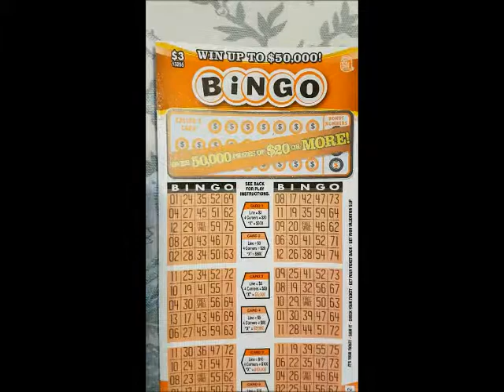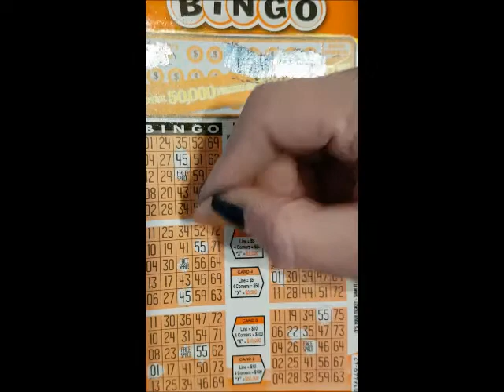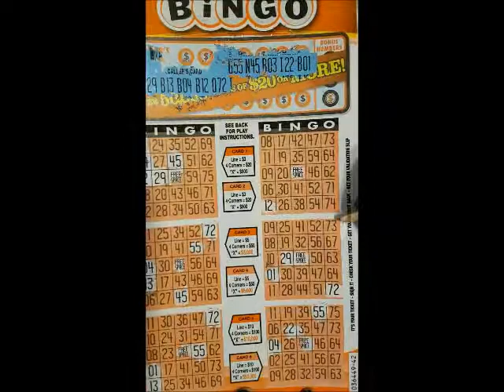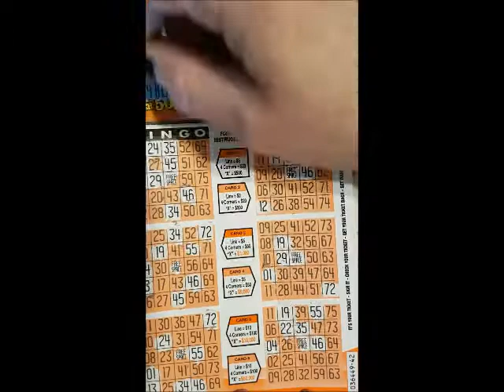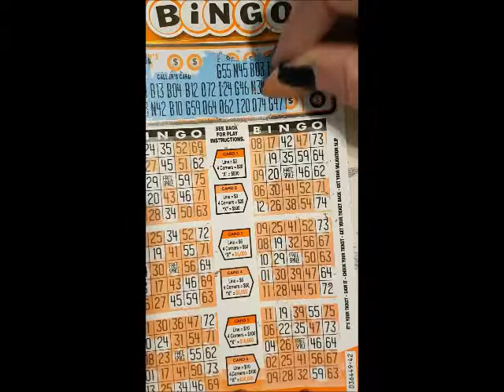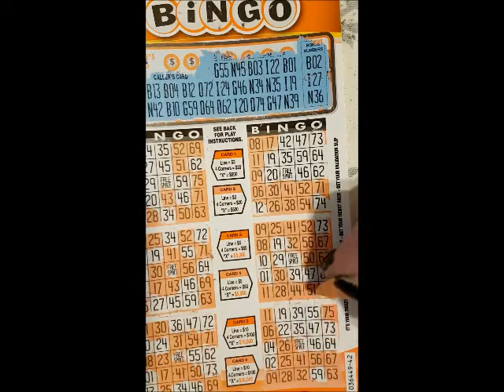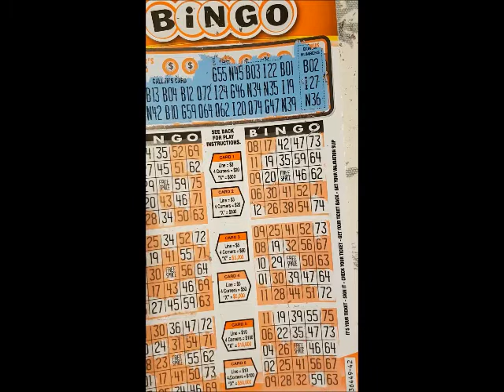LETS DO BINGO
CP SCRATCHER Livestreams may offer its viewers chances at winning prizes that may include Lottery Tickets, Gift Cards or other items of value. Any lottery tickets won or given away to these players will follow the below rules & are always subject to change or cancellation at any time by CP SCRATCHER:
*Winners will be chosen from  current videos comments on CP SCRATCHERS CHANNEL, any time and any day.
Lottery Tickets played for winners will follow the outlined rules below & are subject to change/cancellation at any time by  CP SCRATCHER:
*Any Winning Lottery Tickets will be Split 50/50 with CP SCRATCHER
*Any Winnng Lottery Ticket with a value of less then 25.00, split 50/50 with CP SCRATCHER will automatically be rolled over to the next thursday video following the livestream.  The roll over will continue until a value greater then 25.00 as been obtained.  Failing to do so will forfeit the win and be donated back to the channel for future games.
*Any winning ticket with a value of 26.00 or more after the 50/50 split with CP SCRATCHER, must be claimed within 24 hours of the livestream via email to with channel name as well as paypal information. Failure to do so will forfeit the winnings back to the channel for future games or giveaways.  THE MAXIMUM AMOUNT YOU CAN WIN IS $400.00 CAD.
*CP SCRATCHER is not responsible for any currency exchange on the winnings you receive via paypal. ALL  winnings are in CAD currency.
*Rules for claiming any potential wins from CP SCRATCHER. If you win anything you will have 24 hours from the Livestream event or the ROLL OVER VIDEO to claim your win. You must be present on the livestream to win. After the roll over tickets have been played you have 24 hours from the time of the video to contact to claim your prize.
 Viewers who have won but have not responded within 24 hours via email to claim their wins will have their portion automatically donated back to CP SCRATCHER for future content & giveaways.
ALL WINNINGS WILL BE PAID IN CANADIAN FUNDS AND SUBJECT TO THE FOLLOWING:
Any PayPal winnings sent to anyone outside of CANADA may have “Cross Border” fees associated with the transaction, AS WELL AS EXCHANGE RATES ON THE DAY OF THE WINNINGS OR THE DAY OF COLLECTION BY CP SCRATCHER.
PRIZES MUST BE ACCEPTED AS AWARDED IN CAD FUNDS
YOU TUBE is not responsiable for any of the games played on CP SCRATCHER CHANNEL as well as each player MUST RELEASE you tube from any form of responsibility, as a result of playing any games on CP SCRATCHERS CHANNEL.  if not all winnings will be forfeited back to CP SCRATCHERS CHANNEL.